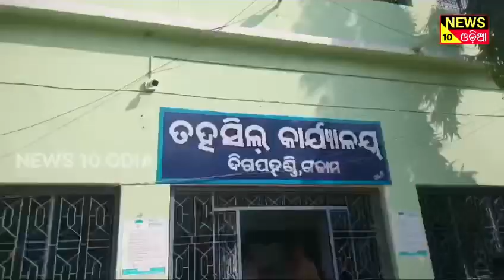ମରୁଡି ସମସ୍ୟା ନେଇ ବ୍ଲକ ସମୁଖ ରେ ରଣ ହୁଙ୍କାର ଦେଲେ ବିଜେପିନେତା ଉତ୍ତମ ପାଣିଗ୍ରାହୀ| NEWS10 ODIA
ବିଜେପି ଦଳ ପକ୍ଷରୁ ମରୁଡି ସମସ୍ୟା ନେଇ ବ୍ଲକ ସମୁଖ ରେ ରଣ ହୁଙ୍କାର ଦେଲେ ବିଜେପିନେତା ଉତ୍ତମ ପାଣିଗ୍ରାହୀ| NEWS10 ODIA